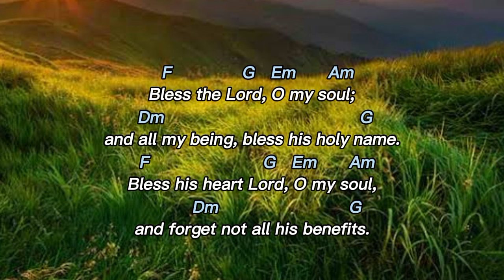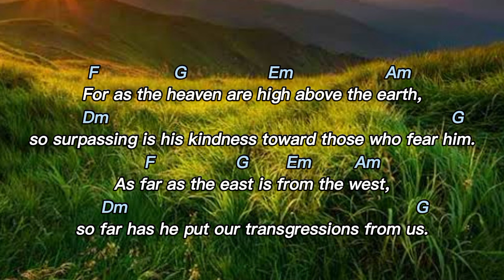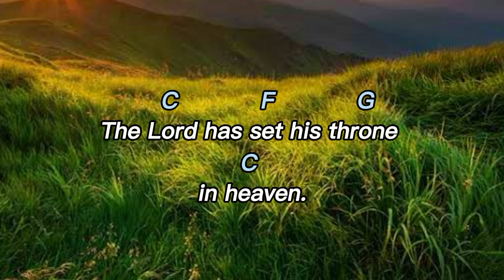MAY 12,2024 - SUNDAY RESPONSORIAL PSALM /// THE LORD HAS SET HIS THRONE IN HEAVEN ///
THE LORD HAS SET HIS THRONE IN HEAVEN

CHORDS:
INTRO: C F G C G
VERSES: F G Em Am Dm G
                F G Em Am Dm G
RESPONSE: C F G C G